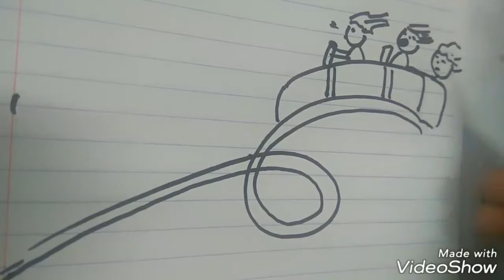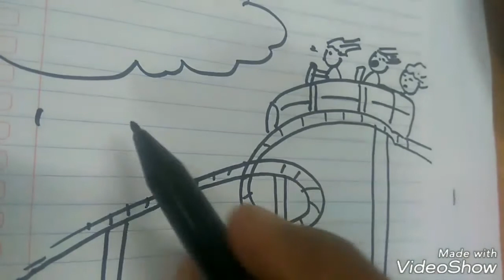Cara menggambar permainan roller coaster | how to draw roller coaster